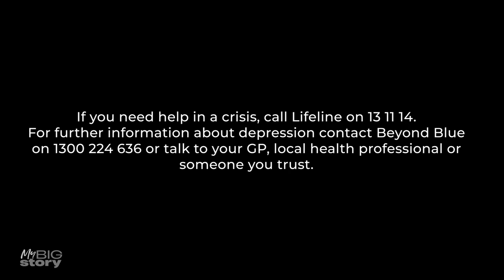Ralph Kelly lost both his sons - now he's calling for a world with more kindness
Almost 10 years ago to the day, Ralph Kelly sat at a Sydney hospital, looked into his children’s eyes, and tried to figure out how to tell them they were going home without their older brother.

Produced by Lucy Hatcher.

His eldest son had been punched in a random attack in popular Sydney nightlife area Kings Cross - his first night out after his 18th birthday. Two days later, Thomas Kelly was pronounced dead in hospital.

“For me as a dad, it pretty well destroyed me."

The case - along with a string of others - led to controversial lockout laws being introduced in Sydney as part of an attempt to curb street violence.

A decade on, Ralph is still dealing with the loss - and says more still needs to be done to curb violence in Sydney.

'My Big Story' is a digital documentary series, presented by 7NEWS Lead Reporter, Angela Cox.

The series will highlight amazing stories, from a diverse range of people across the globe, in real documentaries 2021.

All in their own words. Inspired existence laid to bare.

Every single one of us has a 'big' story.
Events that make us who we are, shape us, inform what we do with our lives.
Who we become.
These 'big' stories are, simply extraordinary.
Defining moments that make - or break - people.
From them, we can learn, empathise... and connect.
These are the turning points that change people's lives.
These stories must be told

7NEWS combines the trusted and powerful news brands including Sunrise, The Morning Show, The Latest, and 7NEWS.com.au, delivering unique, engaging and continuous coverage on the issues that matter most to Australians. Watch 7NEWS nightly at 6pm and weekdays at 11:30am and 4pm on Channel 7 and 7plus.